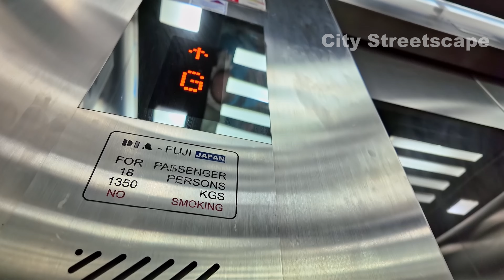Dubai 🇦🇪 JBR, Amazing Dubai Marina [4K] Walking Tour